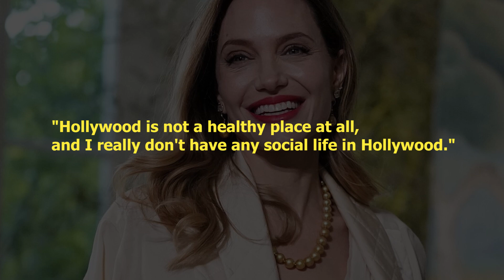Angelina Jolie's Personal Life Disclosure: Career, Relationship & More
Angelina Jolie shared deep, dark secrets of her personal life, she talked about her health issues, relationship. career focus and many more.